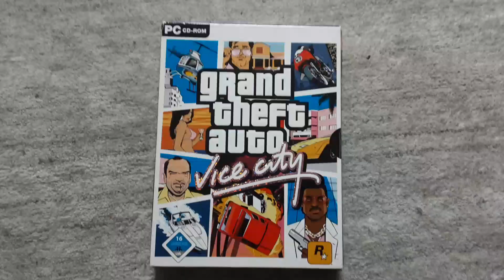Meine GTA Kollektion 2023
Hey Leute
Ich weiß ich hab sowas schon vor 1 Jahr gemacht, aber das ist jetzt die Kollektion von 2023
Viel Spaß